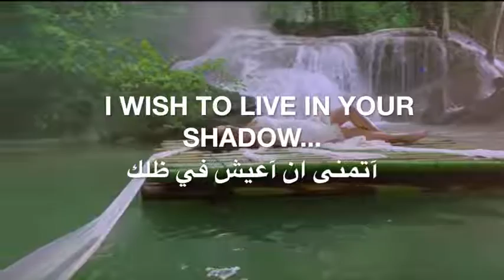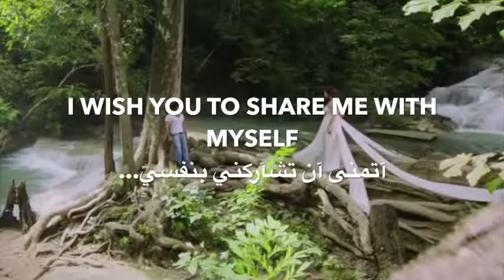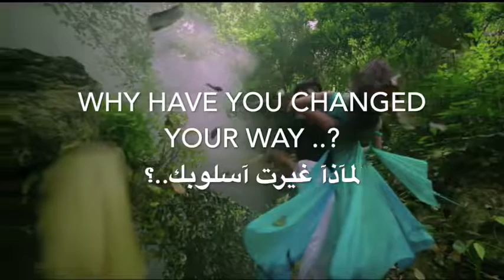kabhi jo baadal barse اروع اغنيه هنديه مترجمه legendado em português.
The video is not of my own I just subtitles for Portuguese.

O video não é de minha autoria eu só o legendei para português.

credits channel : Sweet princess.

Créditos do canal : Sweet princess.